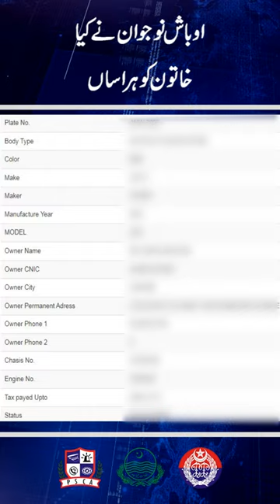Safe City Stops Harassment in Real-Time!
Upon receiving the call, the Virtual Patrolling Officer from Safe City immediately contacted the caller and used Safe City cameras to survey the location. Backtracking revealed that the suspect had been following her closely, as evidenced by the Safe City footage.

The Virtual Patrolling Officer quickly traced the suspect’s motorcycle and shared all relevant data with the local police, leading to the suspect’s successful arrest.